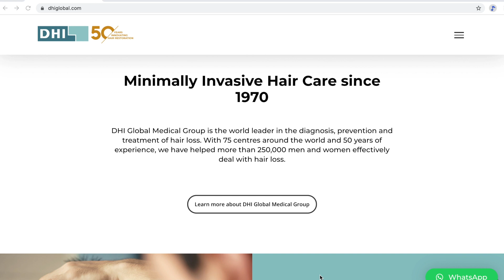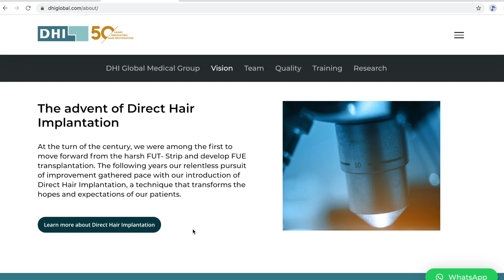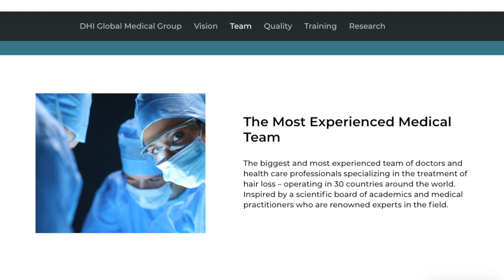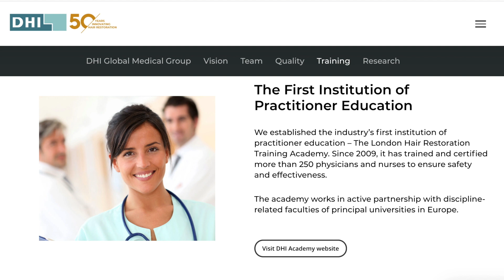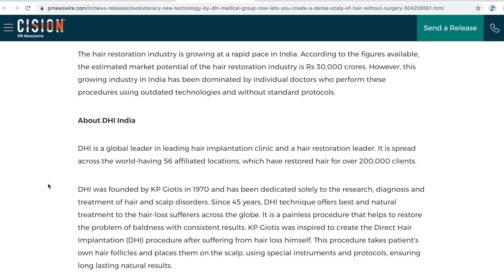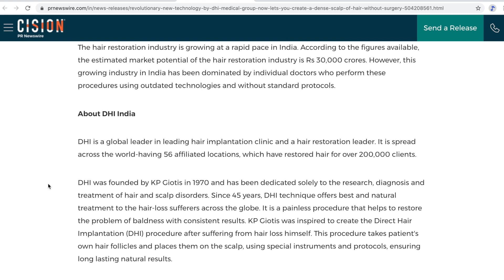DHI Hair Transplant - SNAKE OIL?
A lot of viewers of this channel have asked me if I would make a video regarding my personal thoughts on DHI Hair Transplants. I've never had a DHI hair transplant nor have I known anyone personally that has had one. So these are just my personal thoughts and some questions I had while reviewing the literature on the DHI website.